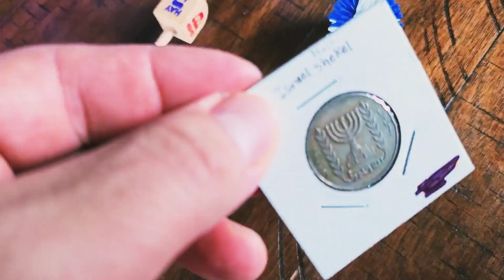Happy New Year and slap story